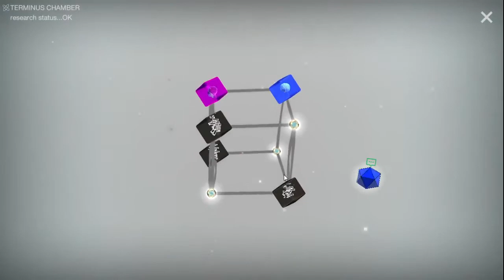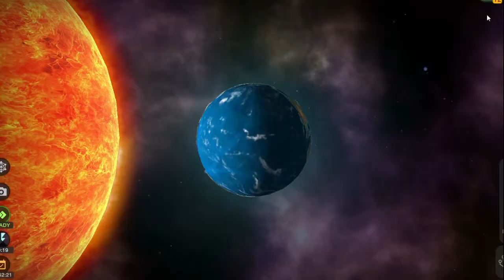Evolution knows no bounds (Cell To Singularity)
This video is a view on how strange evolution can be!